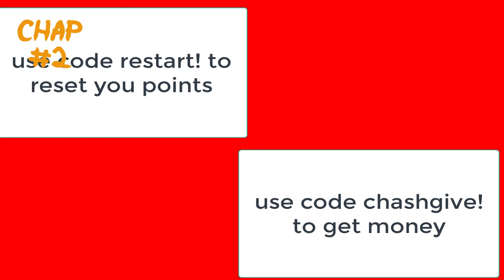[Codes] Byakugan Awakening| Shinobi Story Jokei Clan| Chapter 2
so i awaken my byakugan in the hyga/jokei clan in shinobi story so i will be using it in today's video and might even showcase it to you guys, so ii want your opinion on this one guys please comment down how should make these video for you guys.

there is new update too d some codes in this video[use code Restart! for a reset and use code MoneyGive! for some cash]